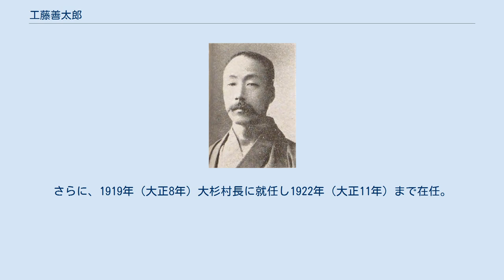工藤善太郎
工藤善太郎 工藤 善太郎（くどう ぜんたろう、1860年8月11日（万延元年6月25日） - 1932年（昭和7年）10月2日）は、明治から大正時代の政治家、地主、醸造家。
 のちの青森県南津軽郡大杉村（現浪岡町）に生まれる。
地主で酒造業を兼業した。
青森県師範学校卒業。
1890年（明治23年）青森県会議員に当選し、通算5期14年在任したほか、1898年（明治31年）には県参事会員も務めた。
ほか、大杉村会議員、南津軽郡会議員などを歴任した。
 1912年（明治45年）5月の第11回衆議院議員総選挙では青森県郡部から立憲政友会非公認で出馬し当選。
1914年（大正3年）には政友会を脱党し、翌年の第12回総選挙では落選した。
その後は、民政党県支部顧問となった。
 ほか、1902年（明治35年）郷里の大杉村で小作米品評会を興し、1905年（明治38年）大杉信用組合を設立。
1908年（明治41年）には産業組合青森支部副会長に当選し、同年農事功労者として表彰された。
さらに、1919年（大正8年）大杉村長に就任し1922年（大正11年）まで在任。
青森森林会議員としても尽力した。